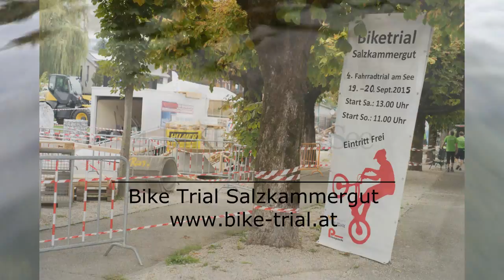Bike-Trial Altmünster 2015